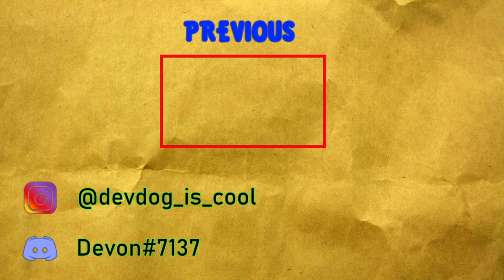Just Letting You Know...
Again, sorry about this being posted late at night, I made this video at 9 PM.

   𝟮𝟬𝟭𝟵-𝗻𝗼𝘄